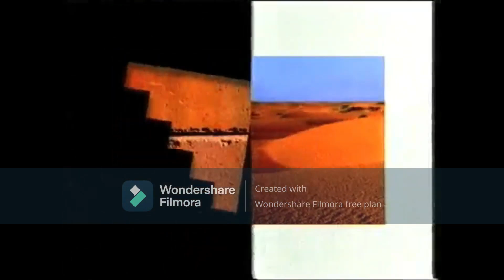ABC1 Australia Logo History 1956 Present 1080p